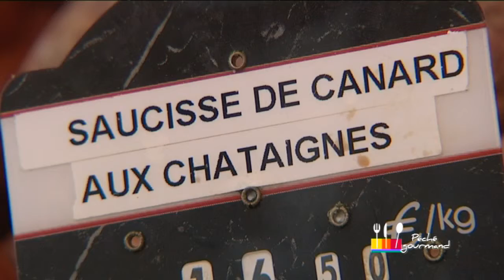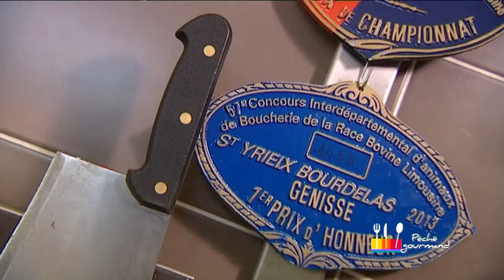Laurent Barris plus connu que loup blanc et cul noir réunis 🐷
Laurent Barris, boucher charcutier de renom à Saint-Yrieix-la-Perche en Haute-Vienne est médaillé d'or pour son boudin à la châtaigne.